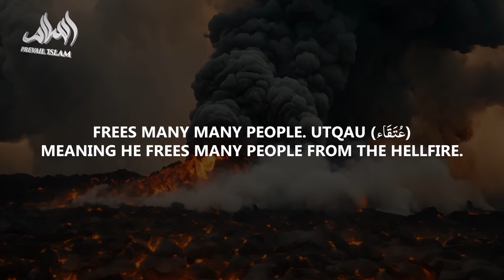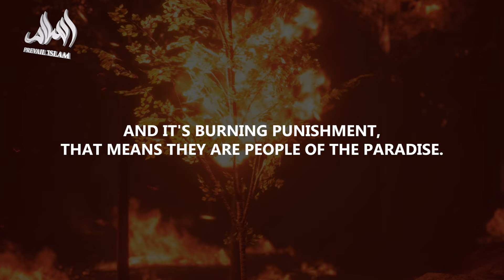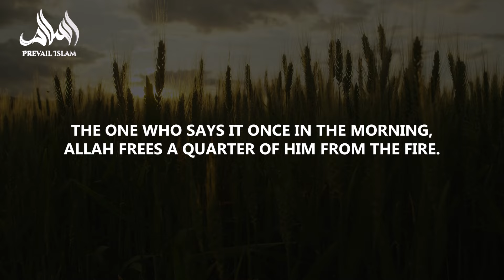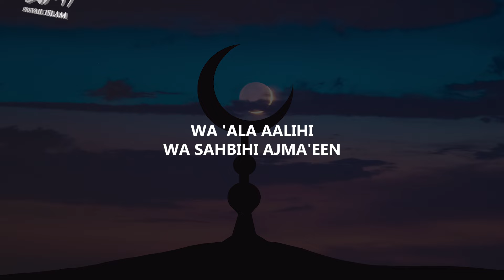THIS DIKR SAVES FROM HELLFIRE IN RAMADAN